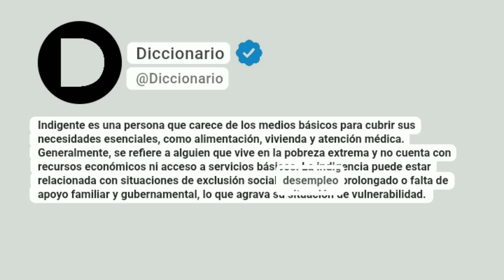Indigente Significado En Español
Indigente es una persona que carece de los medios básicos para cubrir sus necesidades esenciales, como alimentación, vivienda y atención médica. Generalmente, se refiere a alguien que vive en la pobreza extrema y no cuenta con recursos económicos ni acceso a servicios básicos. La indigencia puede estar relacionada con situaciones de exclusión social, desempleo prolongado o falta de apoyo familiar y gubernamental, lo que agrava su situación de vulnerabilidad.